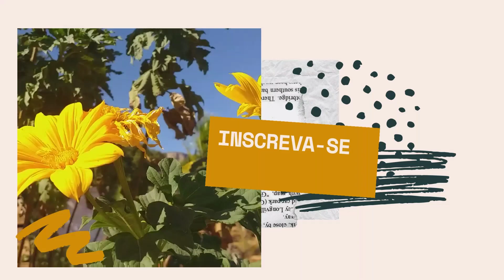Tempero caseiro de cebola |fácil e delicioso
Tempero caseiro fácil e delicioso.
Tempero caseiro
Tempero dr cebola
como fazer tempero
Tempero saudável
Tempero com alho
como fazer sazon em casa
tempero para arroz
tempero para legumes
tempero de arroz
tempero de legumes
tempero com pouco sal